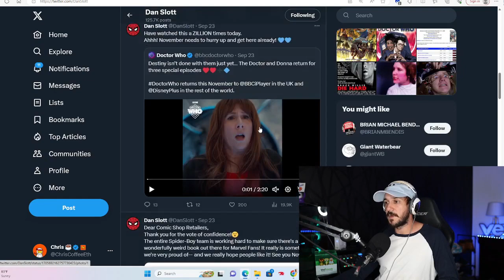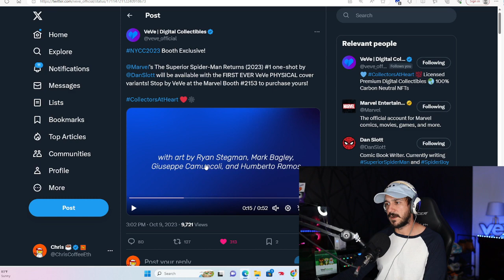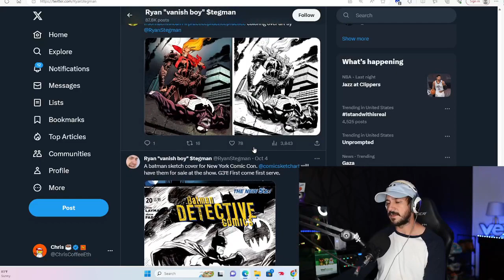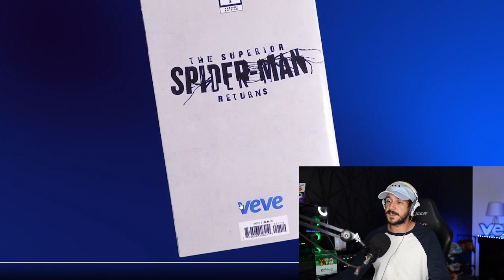FIRST EVER Veve PHYSICAL Cover Variant: The Superior Spider-Man (2023) #1